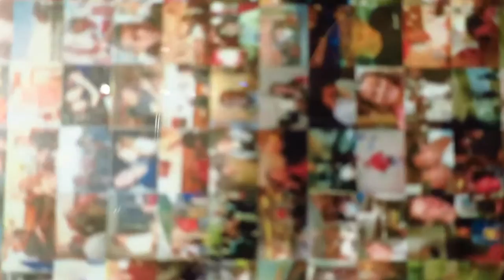Art from art